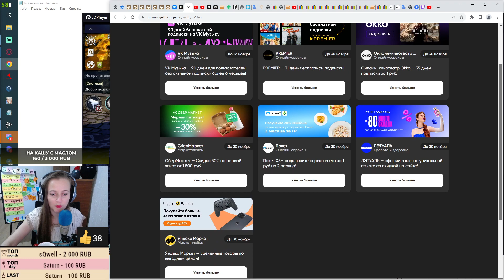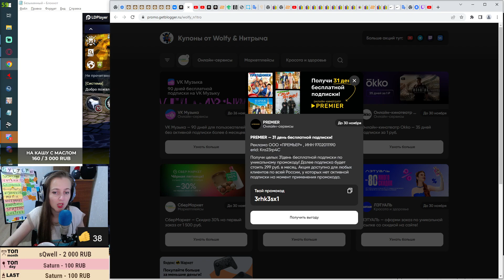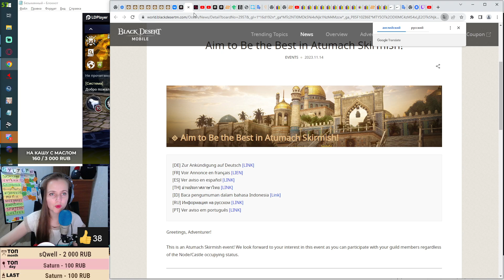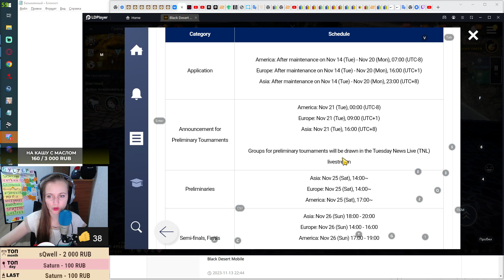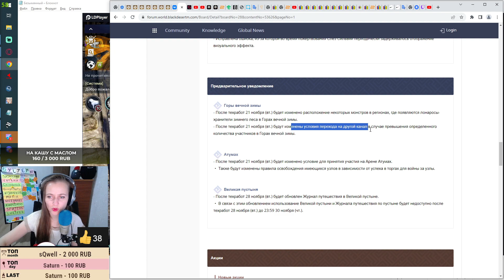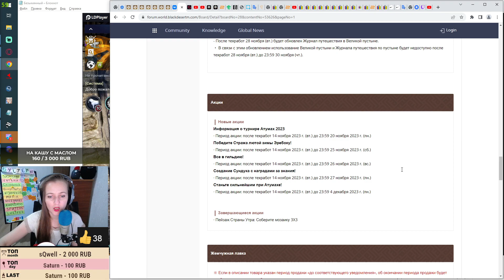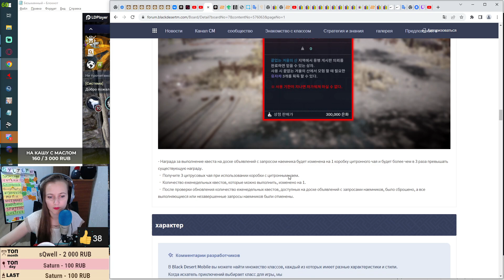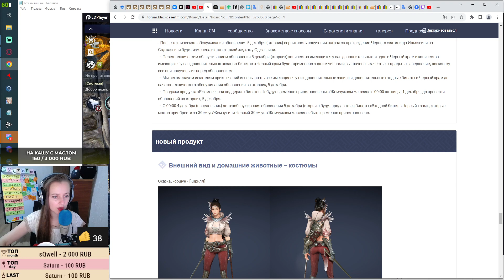❗📱BDM: 17 ДЕКАБРЯ ПРИЕМ ♦ ИВЕНТЫ ♦ ПАТЧ КОРЕИ ♦ БДМ Обновление 14.11.23 в Black Desert Mobile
00:00 - Начало. Тайминги будут позже

bdm update black desert mobile black desert mobile update black desert mobile guide bdm global black desert mobile live Обновление БДМ Глобал black desert mobile обновление bdm обзор bdm гайд блек дезерт мобайл black desert mobile pvp блэк десерт мобайлh -- Watch live